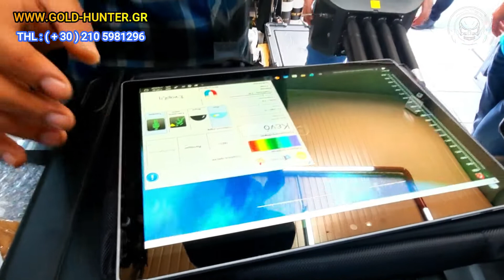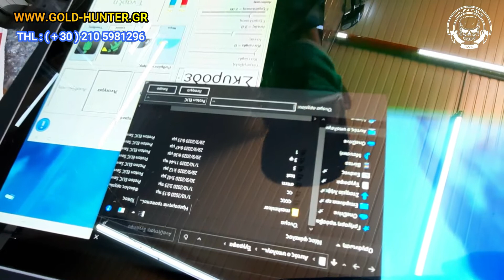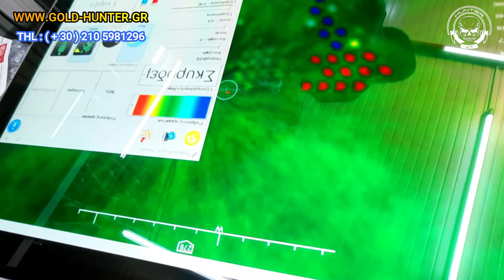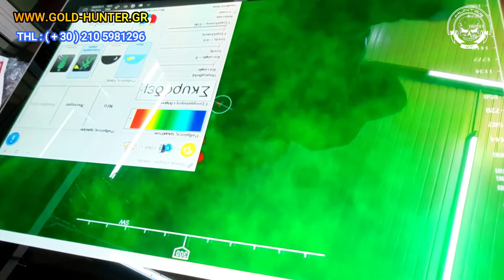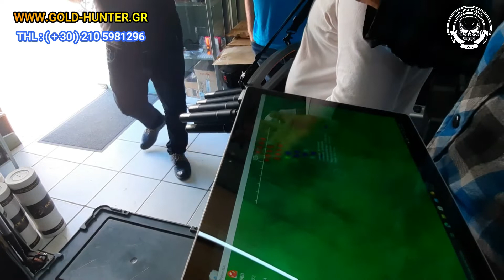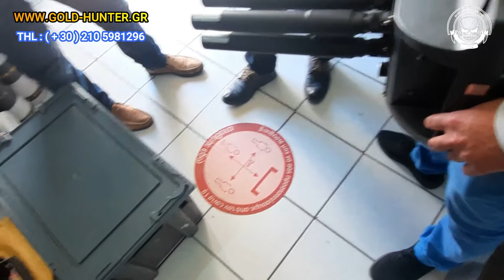PROTON ELIC LB 8 – LONG RANGE 3D LIVE IMAGE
Προσωπικό Ιστολόγιο  Αντώνης Βλάχος | Έρευνες χαμένων θησαυρών  |Έρευνες ανεξήγητων φαινόμενων | Bloopers  | Backstage |Προσωπικές μαρτυρίες